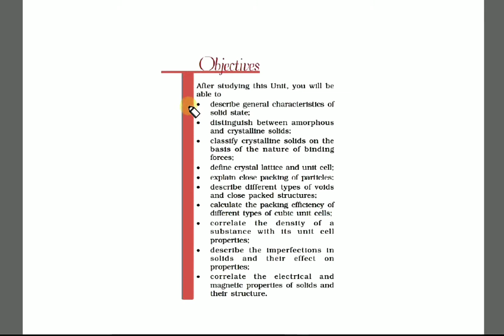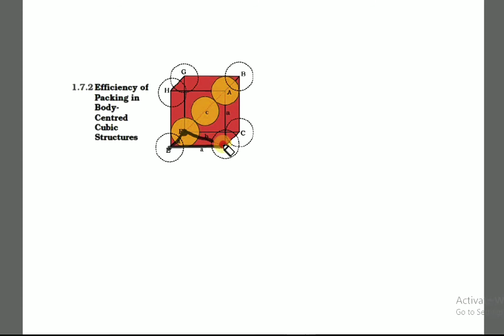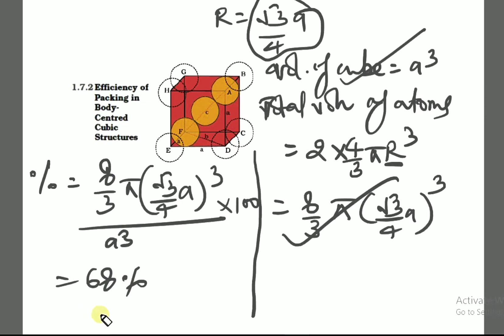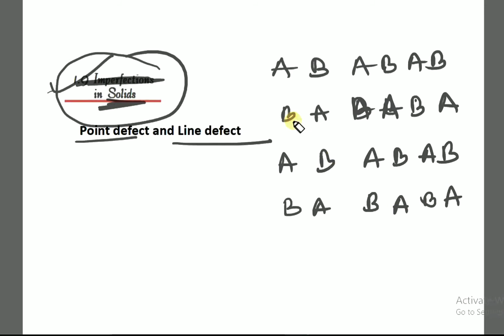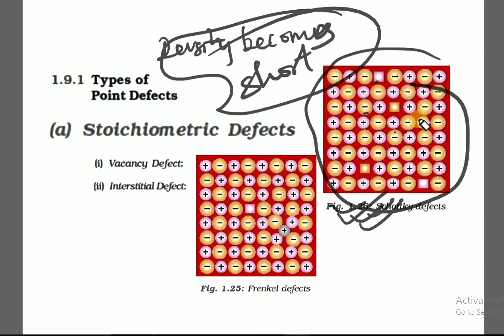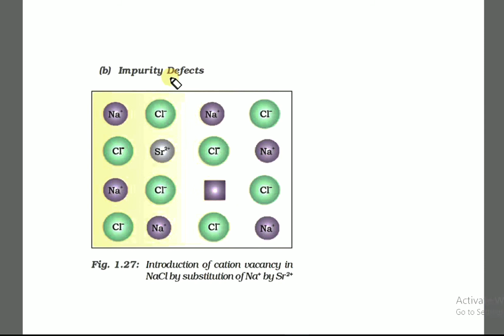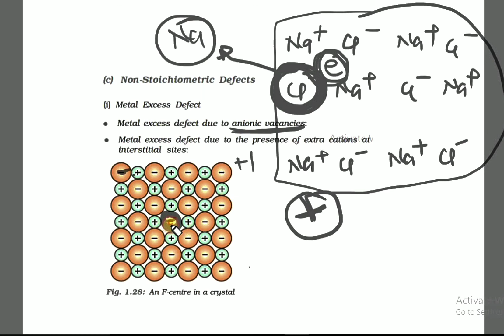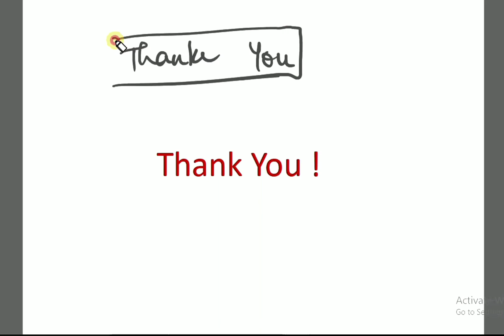(V6) Solid state class 12 chemistry || Part 3 || IIT NEET CBSE videos || packing efficiency | Hindi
In this video you will learn:
Packing efficiency of unit cell
Imperfections in solid
Frenkel defect and Schottky defect
Relation between radius and side of unit cell